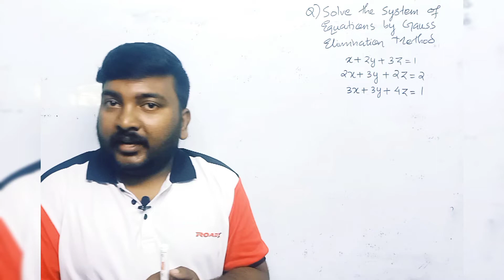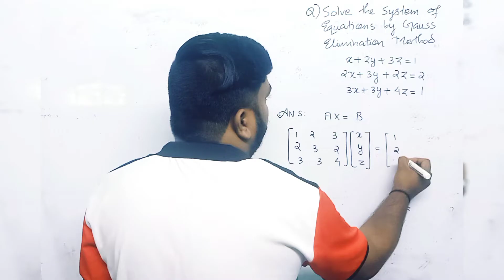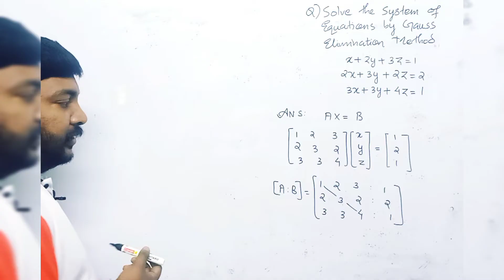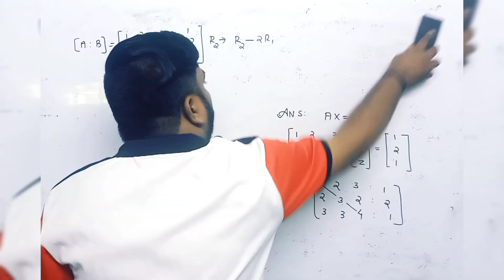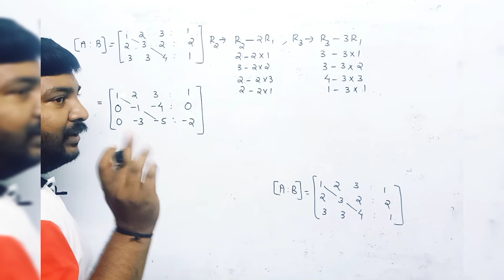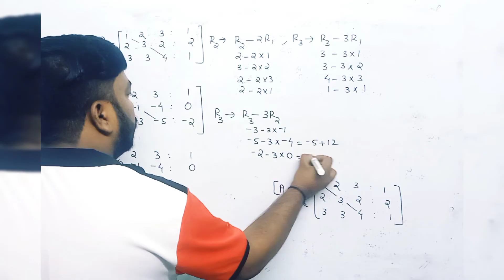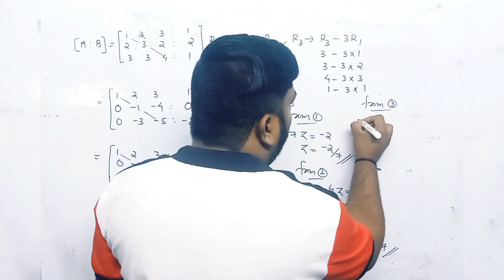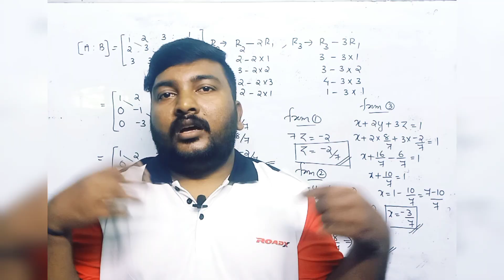MAT101/Linear algebra/part-3/Module -1/Engineering maths/semester -1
MAT101 |S1 | KTU Math
B Tech mathematics S1 (2019) Syllabus KTU
B Tech Mathematics
BTech Mathematics
 KTU MAT101
KTU Maths
KTU S1 Maths Module 1 Linear Algebra TRACE KTU Maths
 KTU Online Study Engineering
Math's Tutor Malayalam
KTU MODULE 1 in malayalam S1 maths KTU Maths Module 1 S1 2019
syllabus
linear algebra in malayalam MAT101 KTU Maths S1 in malayalam Linear algebra-